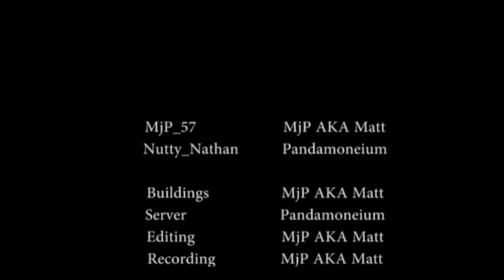MineCraft In Chaosville featuring Pandamoneium Part #5 do yo know where we are going!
The Boys continue there such but don't find what they are looking for and instead find a village